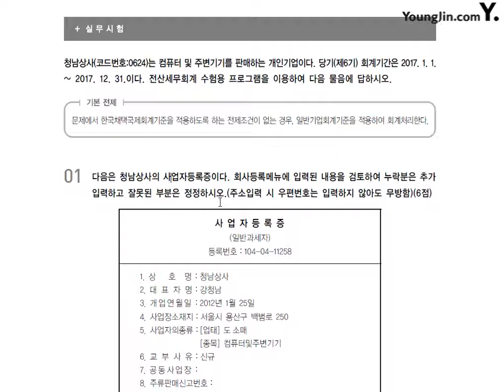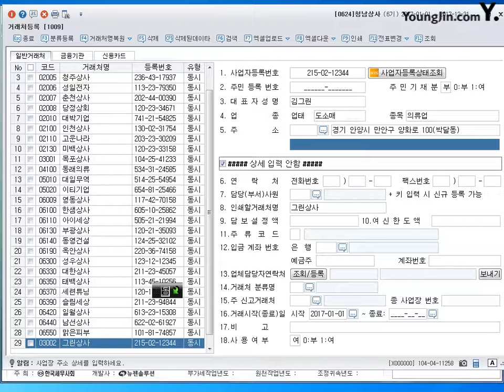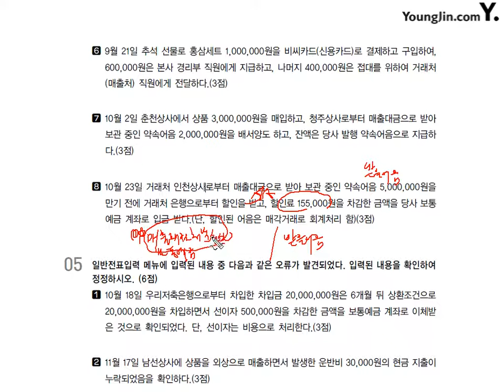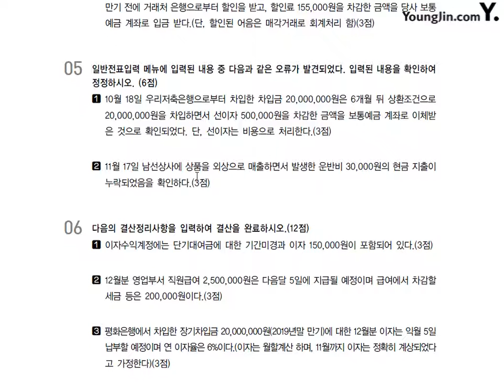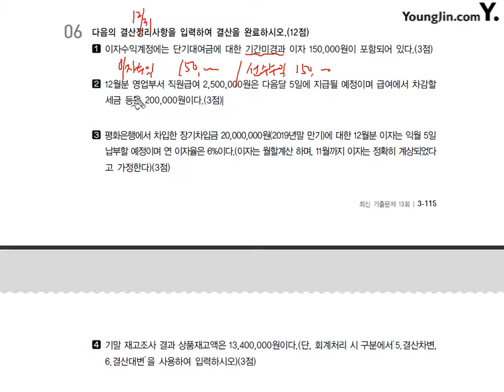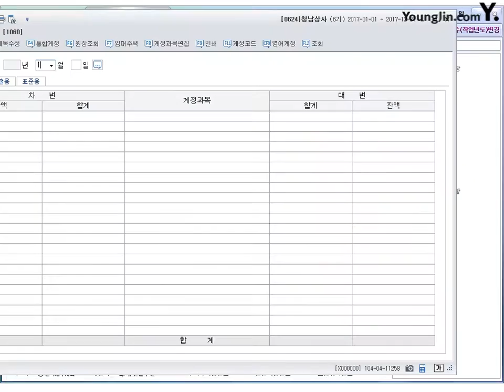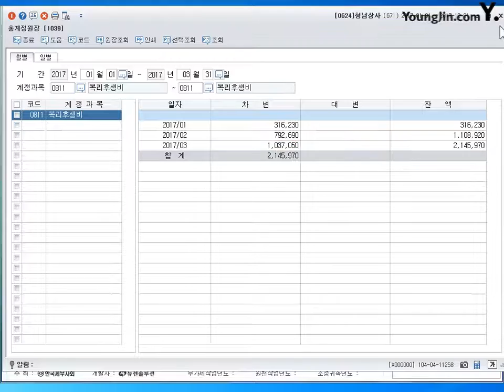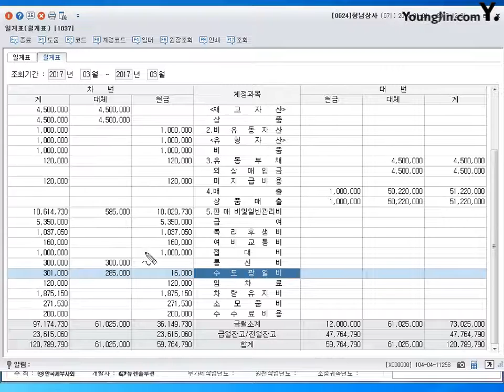[기출] 2015년 04월 12일 - 실무시험